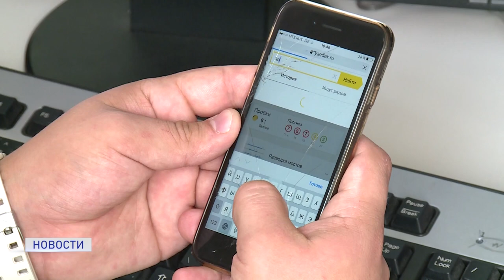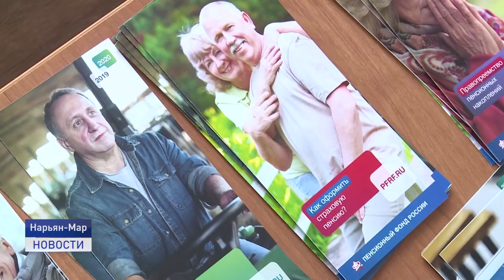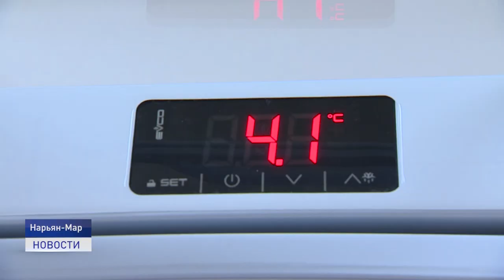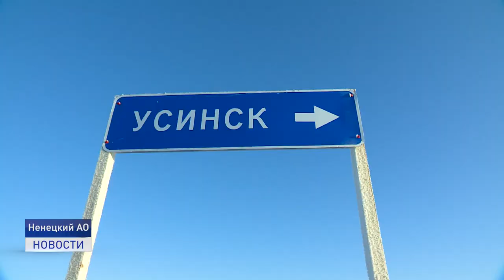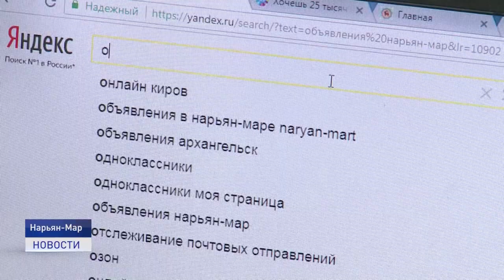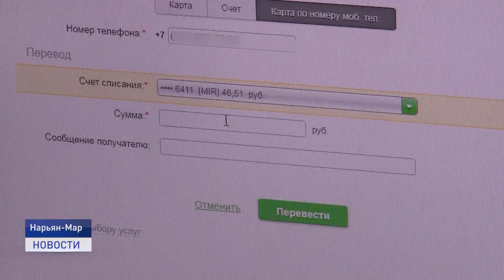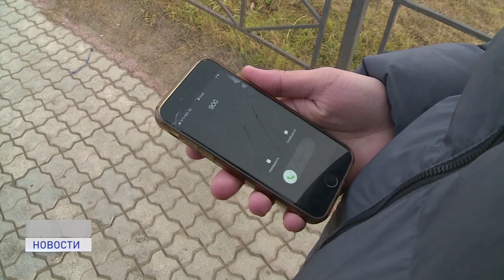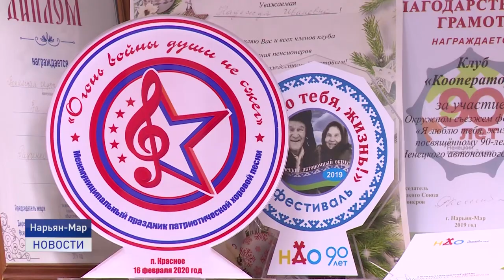Новости Ненецкого округа от 20.01.2022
Штамм "Омикрон" среди случаев заражения короновирусной инфекцией в Ненецком автономном округе пока не выявлен. Медики прогнозируют его появление в регионе в феврале.

Учимся на чужих ошибках. Житель Нарьян-Мара, решив заработать на брокерской деятельности, потерял от мошеннических действий почти два миллиона рублей.

Ремесло из 90-х стало сегодня настоящим направлением в искусстве. Клуб лоскутного шитья в Нарьян-Маре готовится к 25-летнему юбилею.